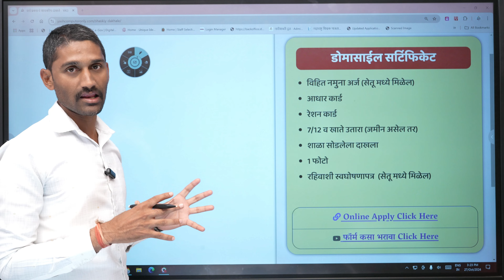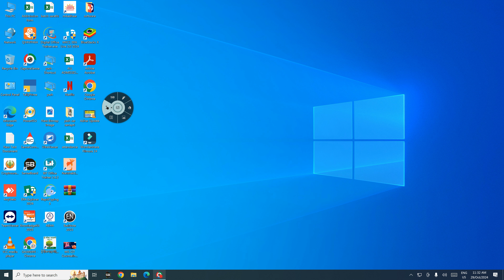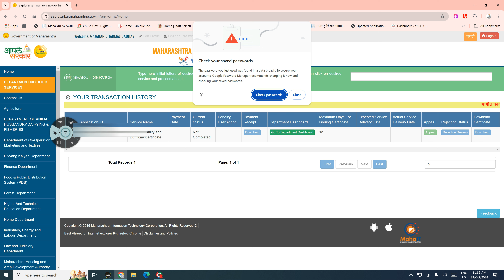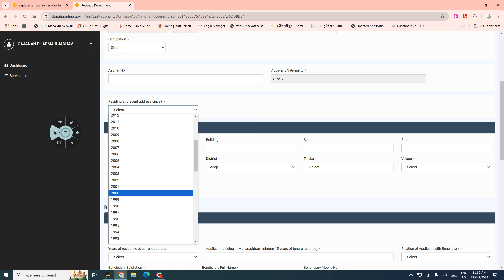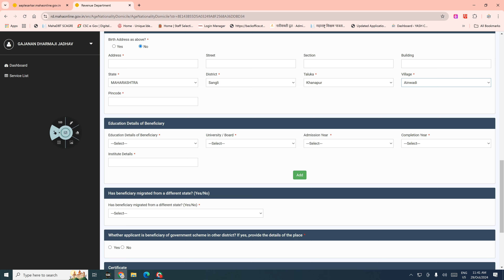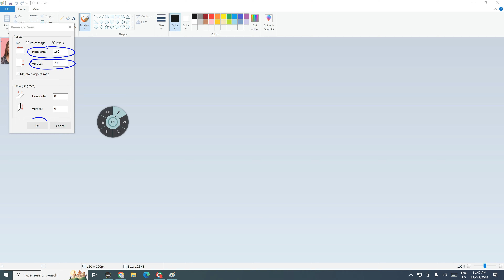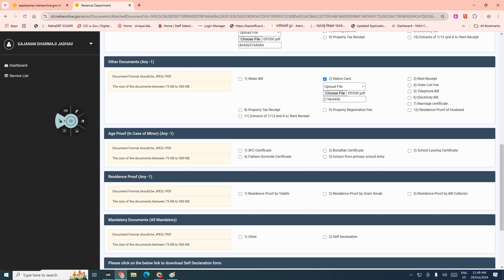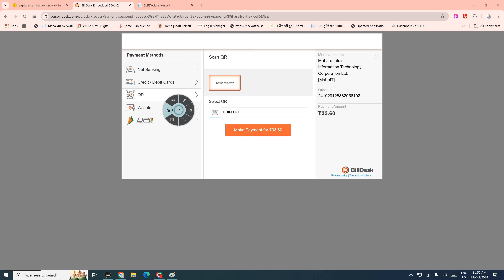How to apply Domicile in Maharashtra Marathi | डोमासाईल सर्टिफिकेट कसे काढावे पूर्ण व्हिडीओ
DOMICILE CERTIFICATE
डोमेसाइल सर्टिफिकेट
domicile certificate (अधिवास प्रमाणपत्र) ऑनलाईन कसे काढावे?
कागदपत्रे कोणती कशी upload करावी?
हे या VIDEO मध्ये आज आपण सर्व माहिती पाहणार आहोत.
How to apply Domicile in Maharashtra Marathi, domicile certificate,
कार्यवाही चालू, डोमाईल document,
डोमाईल कसा मिळवायचा,
डोमाईल कायदा,
डोमाईल नियम,
 डोमाईल प्रक्रिया,
डोमाईल फॉर्म,
डोमाईल फॉर्म वेब,
 डोमाईल बनवणे,
डोमाईल माहिती,
डोमाईल सुरुवात,
डोमाईल सुविधा,
डोमासाईल अर्ज,
डोमासाईल अर्ज प्रक्रिया,
 डोमासाईल कसे,
डोमासाईल प्रक्रिया,
 डोमासाईल बनवणे,
डोमासाईल माहिती,
डोमासाईल सर्टिफिकेट कसे काढावे पूर्ण व्हिडीओ, महाराष्ट्र डोमासाईल